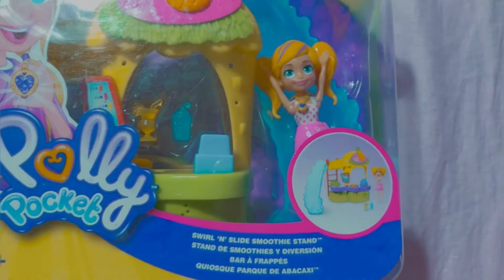ASMR Polly Pocket Unboxing | Toy Unboxing